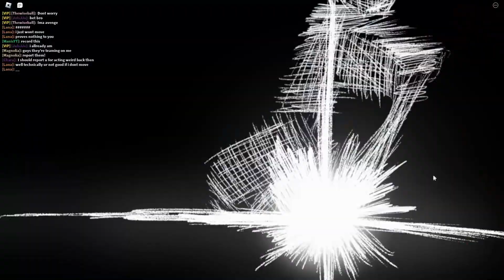Destroying Toxic E-Girls In The Strongest Battlegrounds!